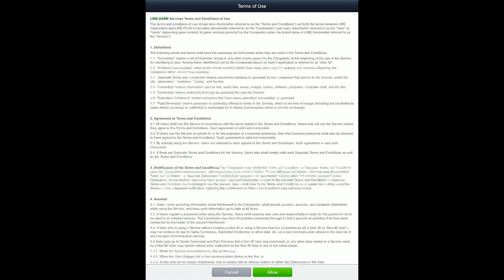LINE CUBE HEROES || Angespielt | Deutsch | German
Ein neues Let's Test von Line Cube Heroes :)

Information